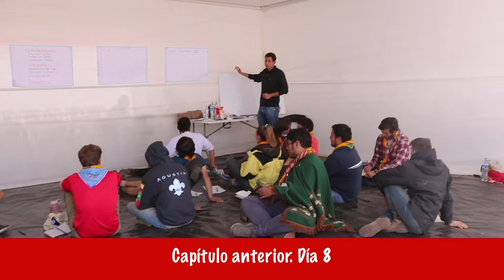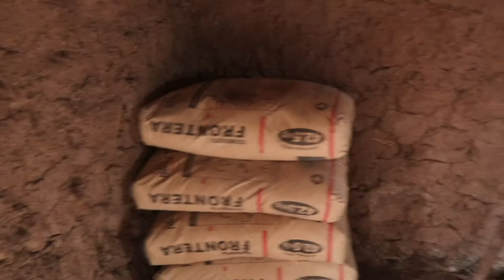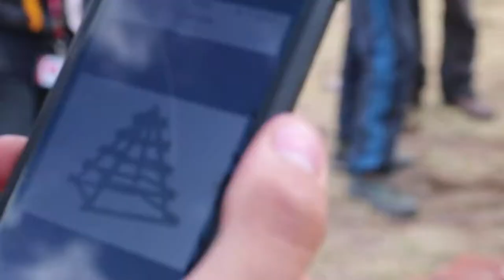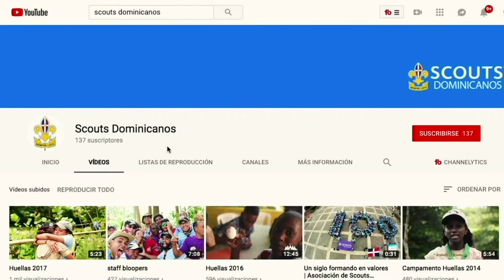Ep. 9 ¿Te comerías este animal? | Scouts Dominicanos en Perú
Serie “Scouts Dominicanos en Perú”
Un nuevo Capítulo todos los jueves a las 7:00 p.m.